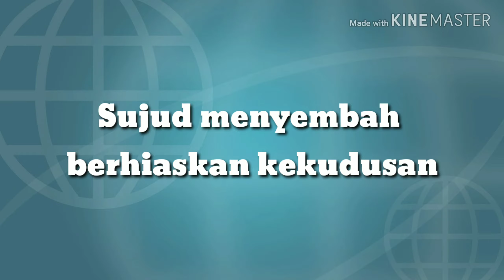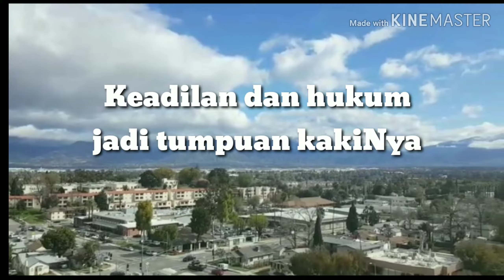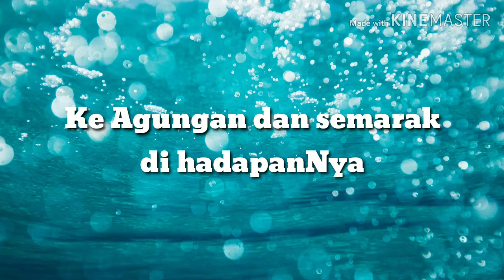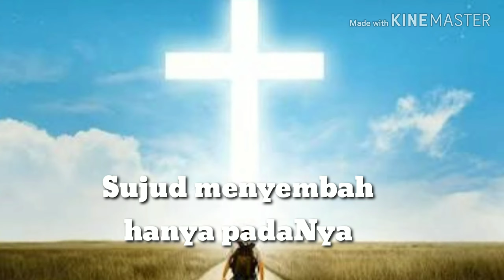Sujud menyembah | Tower Of Praise VG | Song&lyric : JULIA PARDEDE/ YULIA PARDEDE.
Praise Song of Julia Pardede. Lagu ini pernah direkam dan diedarkan di Maranatha Record dalam album " TANPAMU"  tahun 2008. Bersama Luhut Hutabarat, Arthur Sahetapy dan Grace, kiranya lagu ini menjadi berkat.

Pasang RBT di HP mu :
Telkomsel.    : RKYULIP7 kirim ke 1212
XL.                  : RKYULIP7 kirim ke 1818
Indosat.         : SET RKYULIP7 kirim ke 808

Producer : Julia Pardede